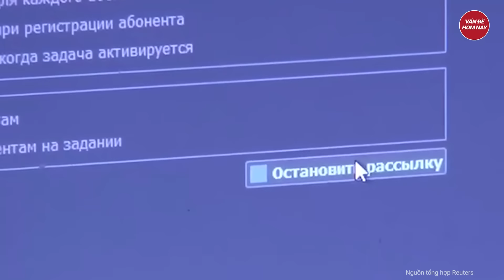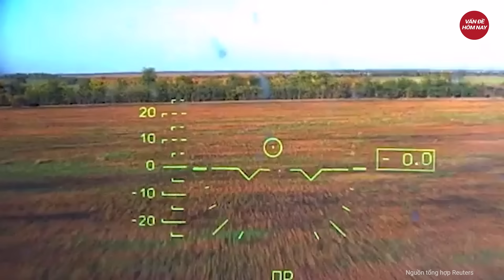Khủng khiếp với món đòn độc của Nga quyết 'san phẳng' Ukraine trong năm 2024 | Tâm điểm quốc tế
Nga Ukraine mới nhất | Khủng khiếp với món đòn độc của Nga quyết 'san phẳng' Ukraine trong năm 2024
Cả Nga và Ukraine đều tăng cường sử dụng máy bay không người lái (UAV) để tấn công các mục tiêu của đối phương. Khi xung đột bước sang năm thứ 3, Nga đang tìm cách đưa vào chiến trường những loại UAV mới để áp đảo lực lượng Ukraine.